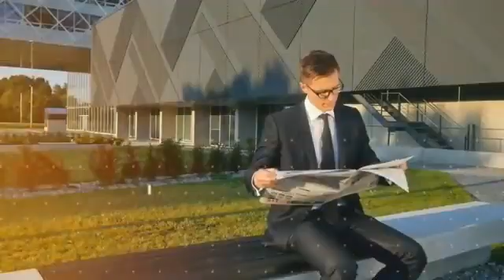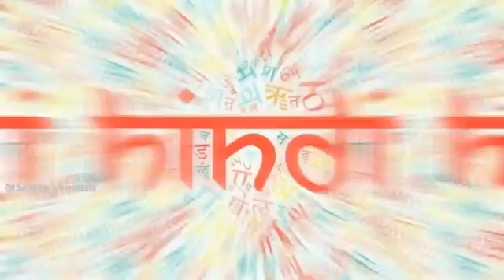बीकानेर का ये सच आपका दिमाक हिला देगा //interesting facts about Bikaner